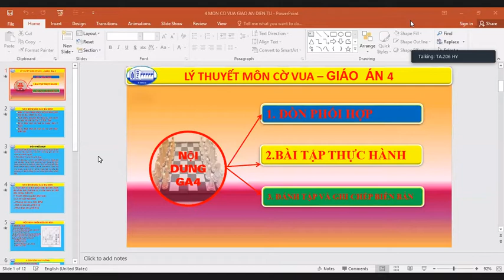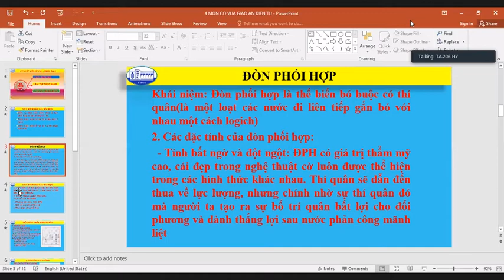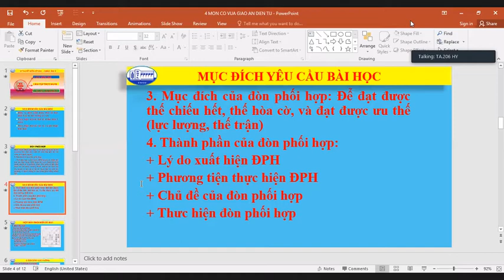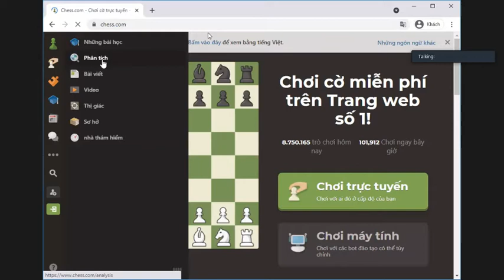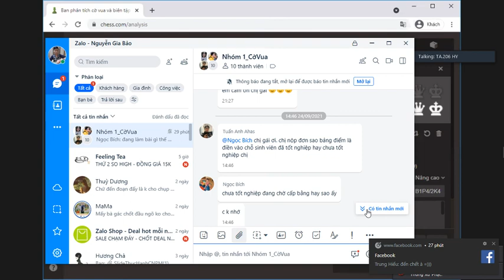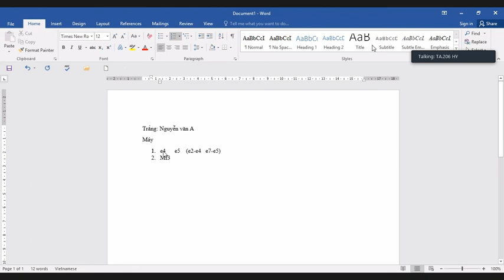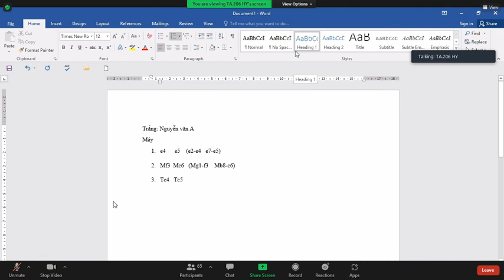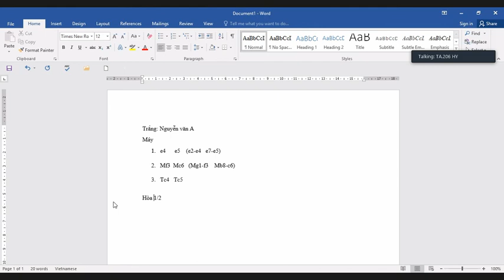Chess | Buổi 4 | 2021 09 27 | 13 29 13